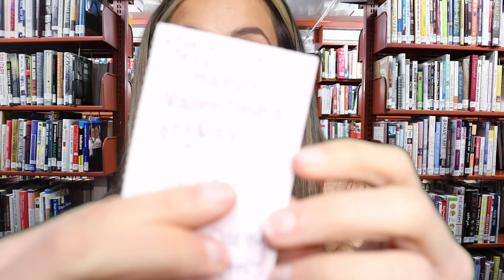ASMR Popular Girl WANTS Your Attention 😉💕 soft spoken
Autonomous sensory meridian response (ASMR) is a calming, pleasurable feeling often accompanied by a tingling sensation. This tingle is said to originate in a person’s head and spread to the spine (and sometimes the limbs) in response to stimulation. The stimuli that trigger ASMR vary from person to person. Some of the most common ones include whispers, white noise, lip-smacking, having a person’s complete attention (as in having one’s hair cut by a hairdresser), as well as brushing, chewing, tapping, scratching, and crinkling.